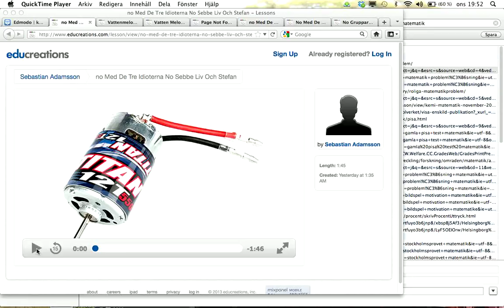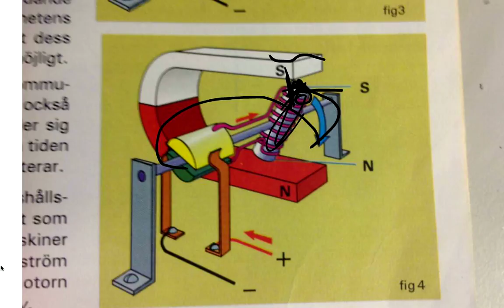educreationspresentation av elmotorn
Eleverna visar hur man kan träna på att förklara hur elmotorn fungerar.